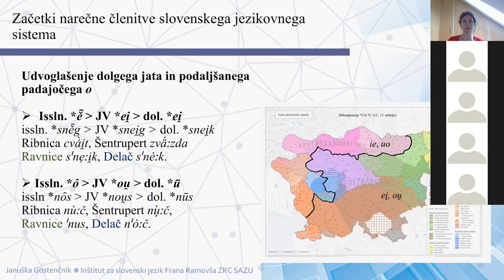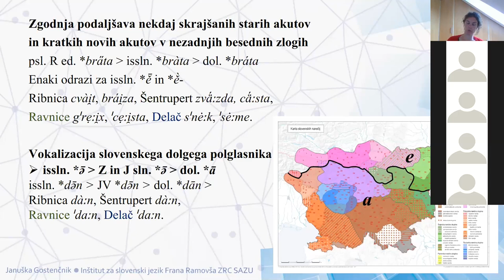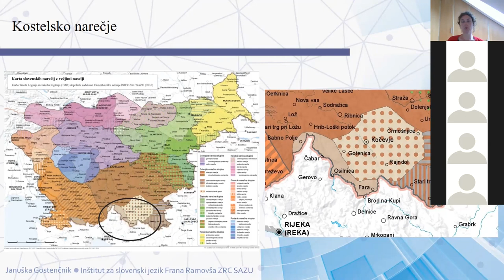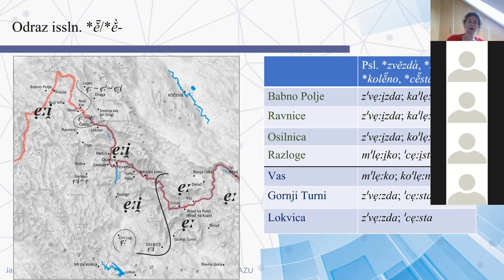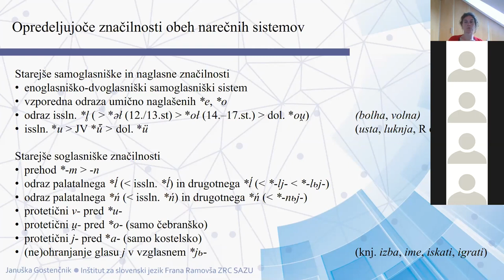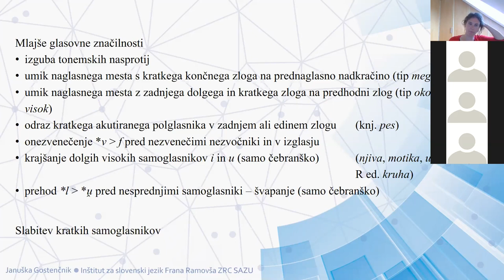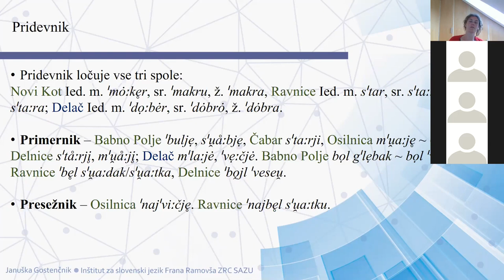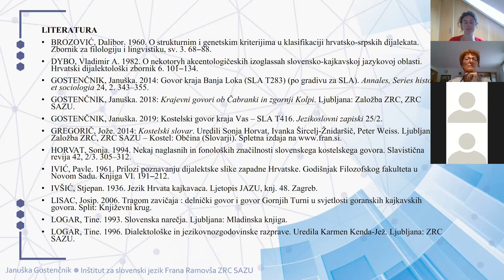Januška Gostenčnik: Kostelsko narečje dolenjske narečne skupine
Kostelsko narečje dolenjske narečne skupine
Januška Gostenčnik (Inštitut za slovenski jezik Frana Ramovša na ZRC SAZU)

Javno preizkusno predavanje, Oddelek za slovenistiko, Filozofska fakulteta v Ljubljani, Univerza v Ljubljani

Predavanje obravnava govore kostelskega narečja dolenjske narečne skupine, ki ležijo ob Čabranki in zgornjem toku reke Kolpe v Gorskem kotarju, in sicer tako v Sloveniji kot na Hrvaškem. V uvodnem delu je območje zemljepisno zamejeno. V osrednjem delu je poudarek na glavnih (glasoslovnih) kriterijih, ki uvrščajo kostelsko narečje v dolenjsko narečno skupino, temu sledi sinhroni opis narečja s poudarkom na glasoslovju in oblikoslovju. Utemeljena je uvrstitev krajevnih govorov na hrvaški strani meje znotraj slovenskega jezikovnega sistema. Predavanje poteka preko spleta, in sicer preko programa Zoom.